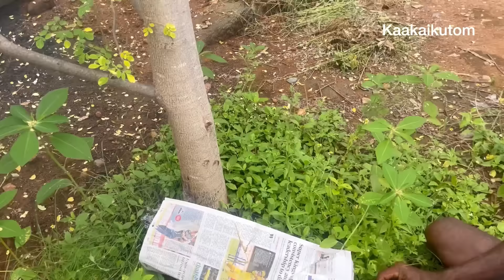பலாக்கொட்டையில் வடை!! எங்களின் தோட்ட வேலைகள்!!